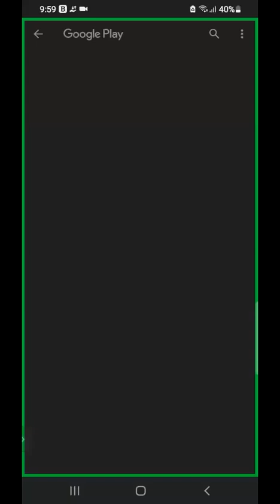Mobile Solitaire Playing with Viewers part 3